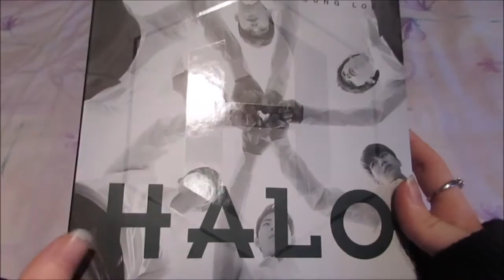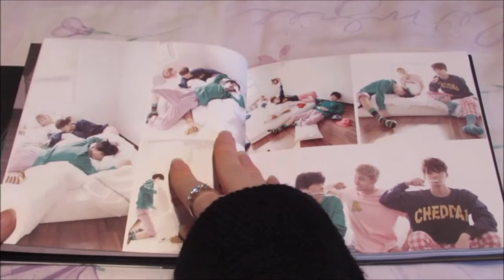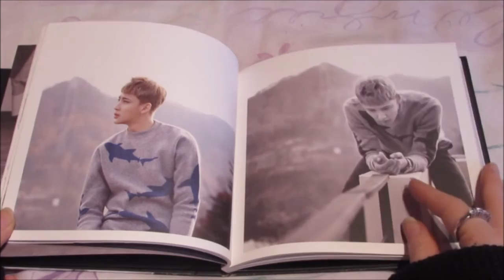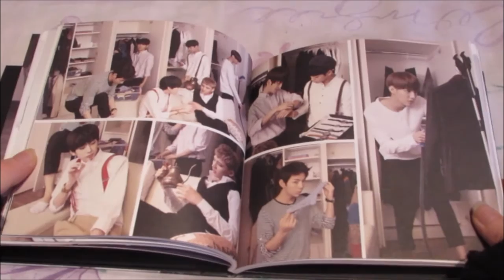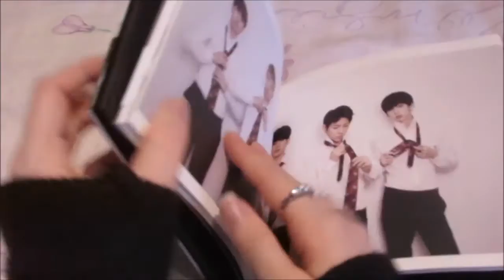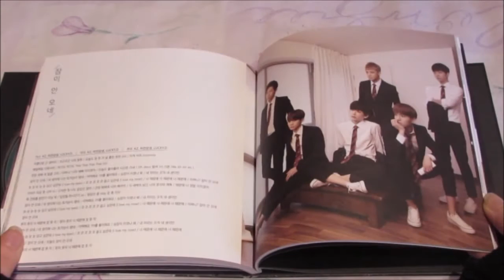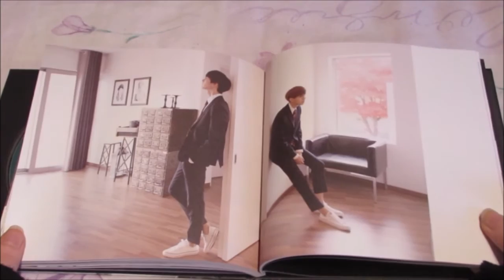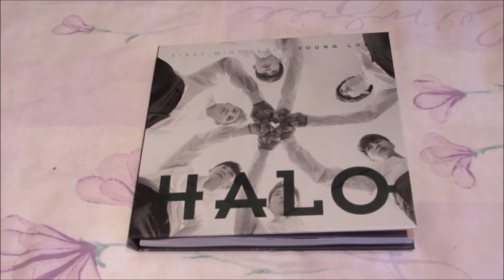(Unboxing) HALO 1st Mini Album Young Love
I had a little ramble at the beginning haha
*Included* CD + Photobook + Photocard